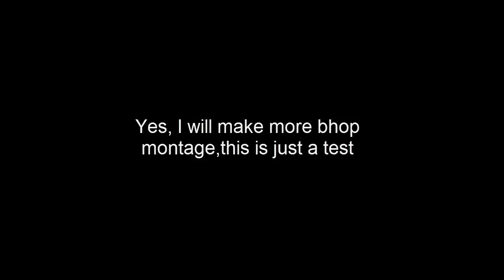CSGO: When u hit the hops (BHOP MONTAGE #1)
Just a test, no hate plox, will do montage like hoppinaround soon